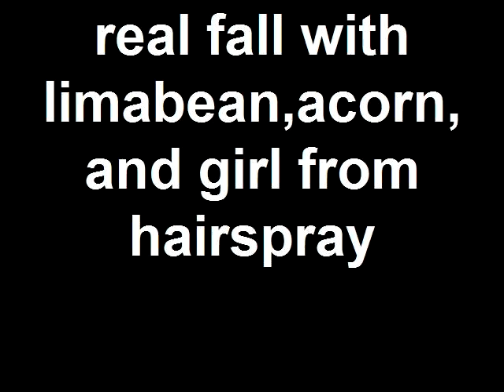real fall with limabean,acorn,and girl from hairspray